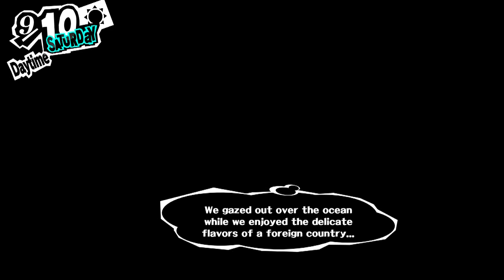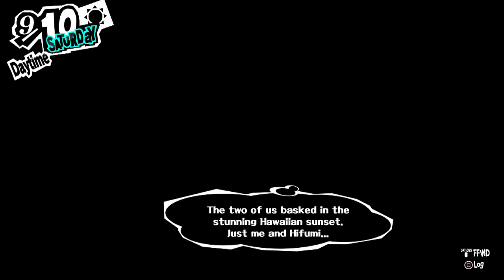Persona 5 - Go Meet with Hifumi (Hawaii Free Time School Trip)